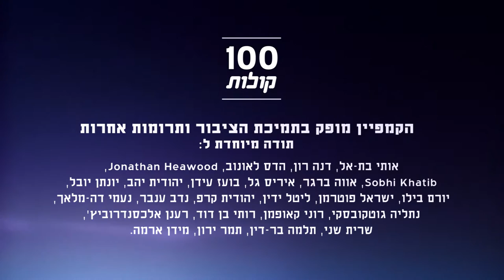מייסר חמאיסי מכפר כנא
מייסר חמאיסי היא אם לשלוש ושותפה בסינדיאנת הגליל. היא מסבירה ששוויון לא יכול להסתכם במילים, צריך לראות תוצאות בשטח. פרויקט 100 קולות - פלסטיניות ופלסטינים אזרחי ישראל מספרים על עצמם, דעותיהם וחוויותיהם.